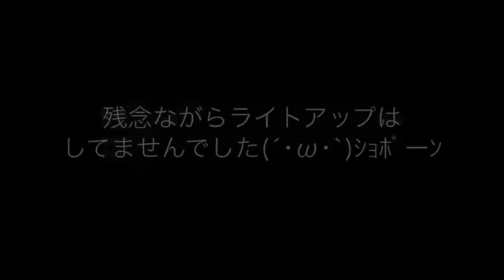お台場 実物大ガンダム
8月に入るとオリンピックの垂れ幕が
下がると聞いて、急遽出陣。